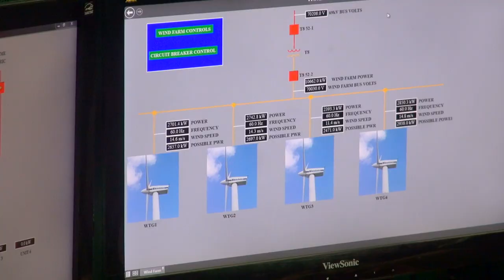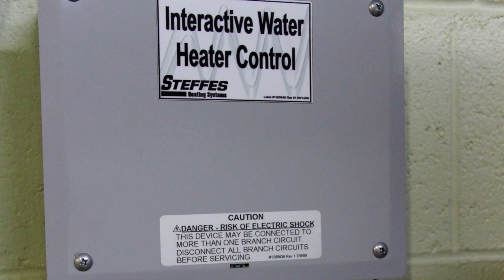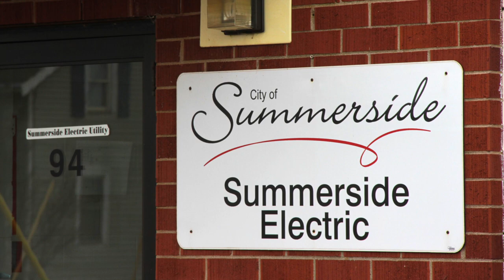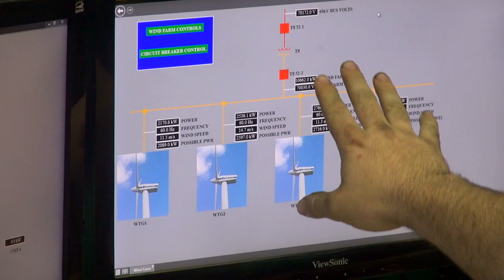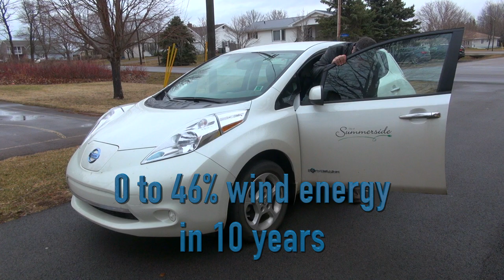148. Summerside's Smart Grid Uses 46% Wind Power - the best in North America!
Summerside PEI went from having only diesel power generation to the highest levels of wind power integration in North America in less than 10 years! The city built its own wind farm, started installing a smart grid and is using resident's appliances to store energy! It's an amazing story of energy transition!  See blog, CKUA podcast and photos